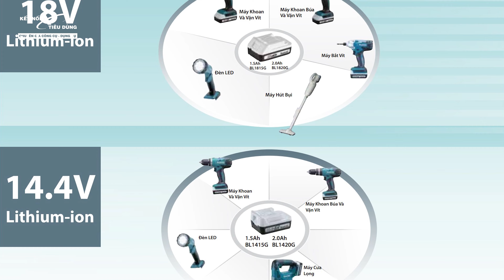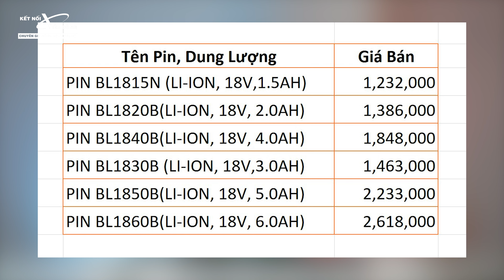Nhầm Lẫn Hệ Pin 18V Makita - Pin G Và Pin B Khác Gì Nhau ???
Mua Hàng Trực Tiếp Tại Hệ Thống Chi Nhánh:
🏠Chi nhánh Hà Nội: 68 Ngõ 8 Cầu Bươu, Thanh Trì, Tp. Hà Nội
+ Điện thoại: 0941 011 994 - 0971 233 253
🏠 Chi nhánh Hà Tĩnh: 671 Quang Trung, Tp. Hà Tĩnh
+ Điện thoại: 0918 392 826